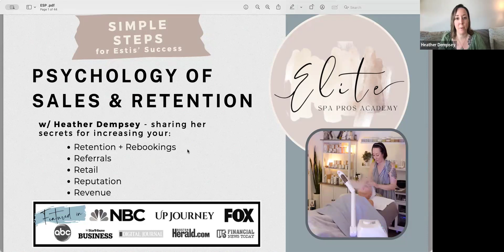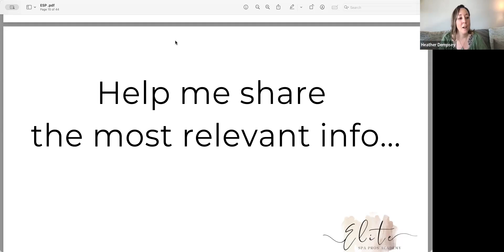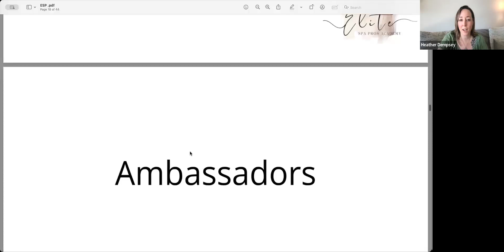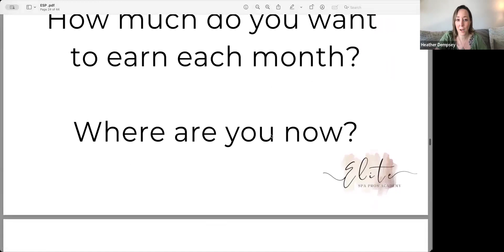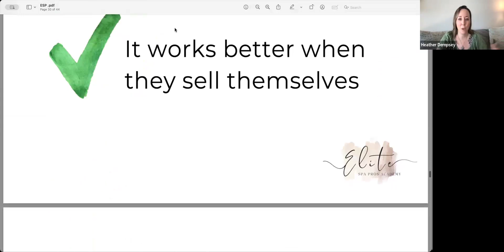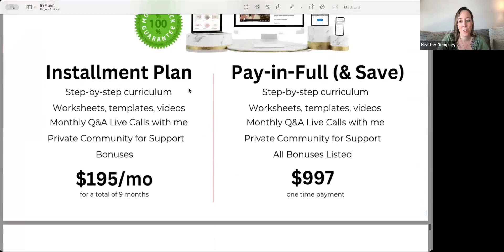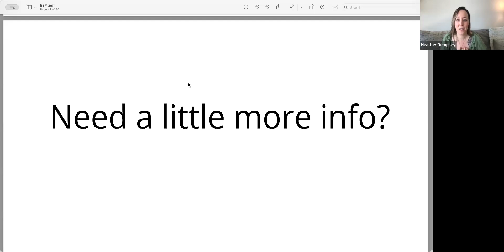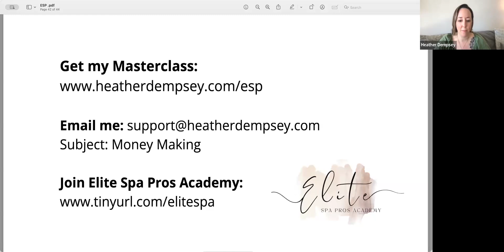Psychology of Sales & Retention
Once the owner of the #1 Day Spa in the greater Philadelphia region, now solo Esti In SW Florida, and Founder of Elite Spa Pros Academy - Heather will be sharing her top strategies - discovered during her 30-year career in the industry - so your esthetics business will thrive.